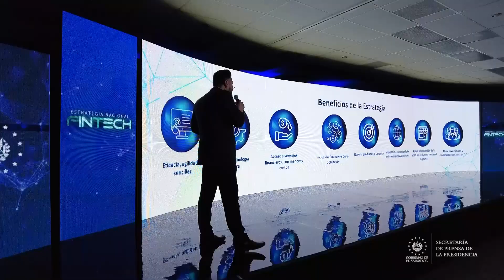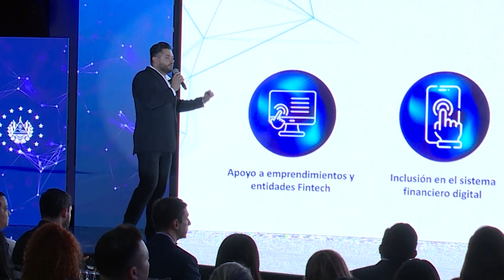Lanzan la Estrategia Nacional Fintech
Lanzan la Estrategia Nacional Fintech que tendrá por objetivo promover un ecosistema financiero digital y de innovación estable, confiable e inclusivo.